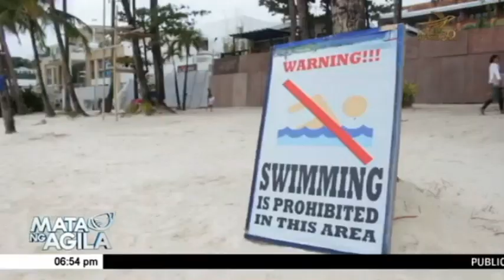DENR, sinuspinde ang lahat ng environmental compliance certificate sa Boracay